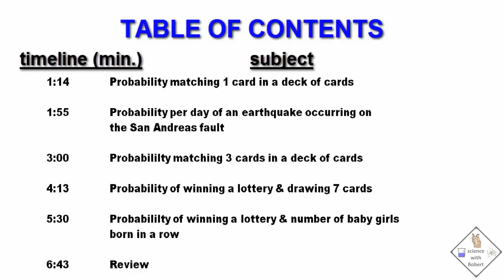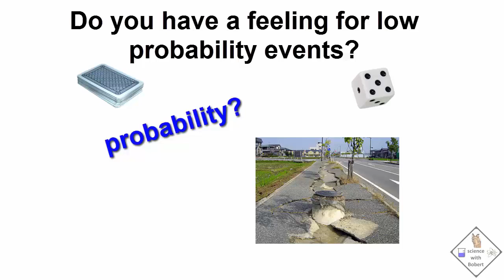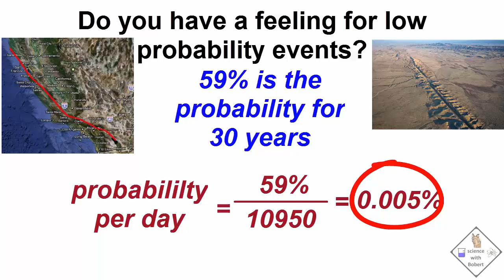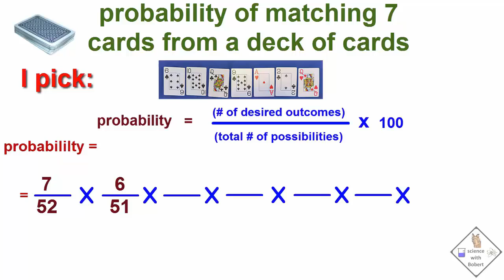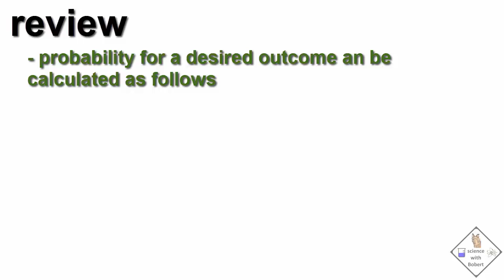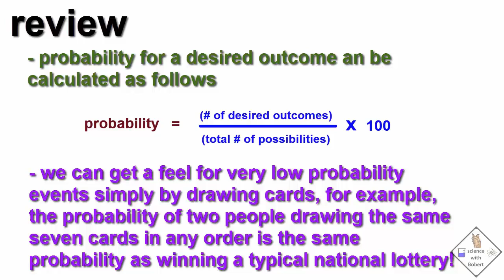you will not want to buy a lottery ticket after watching this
Look at these cards!  There is NO way I can lose.  Just keep quiet don’t get excited.  Relax.  Just look tired. No one knows  I’m gonna win.

Do you have a feeling for low probability events? How is probability for simple things like drawing cards from a deck even calculated?  Knowing how to calculate probability can be a very useful AND informative skill!  It can also provide insights into low probability events like earthquakes and winning lottery tickets.

Let’s give this a try.    There are 52 cards in a deck of cards    What is the probability that I will pick the same  card as you?  Pick any  card and remember it.

I picked the seven of hearts  .  The probability that yours and my choice matched is calculated from this relation:

 /   x 100   =    x100 = 2%   There is only one desired outcome but 52 cards in the deck so the probability comes out to be 2%.

It is can be difficult to relate to low probability events.  Let’s see if card drawing can help us out.  According to a recent United States Geological Survey Report   the probability of a severe earthquake occurring in the next 30 years    on the San Andreas fault in California is 59%       .  to help us out let’s first convert this probability from per 30 years to per day:

59% is the probabiilty per 30 years so the probability per day would be 59% divided by the number of days in 30 years which is 10950 .So the probability of an earthquake happening on any particular day on the San Andreas fault is 0.005%. Sounds like a low number but just how low is it? Let’s see if we can get a feel for this probability:

This time pick three different cards. Let’s see if you can match what I am going to pick in any order. Ready? I pick .the five of diamonds, jack of clubs, 4 of clubs, and the nine of diamonds. What is the probability that you and I picked the same three cards?

3/52 x 2/51 x 1/50 x 100 = 0.005%

Since we are making three choices we must apply the relation   once for each choice and multiply the results.  The first choice we have 3 desired outcomes with 52 cards in the deck  .  the 2nd choice there are two desired outcomes left with 51 cards left in the deck because one card has been removed.  With the third choice there is one desired outcome left and fifty cards left in the deck.  So for someone living on the san andreas fault,  the probability on any single day of an earthquake happening is the same as drawing and matching 3 randomly chosen cards in any order from a deck of cards!

Another example. PowerBall!.
Have you ever bought a lottery ticket?   The probability of winning a recent PowerBall was one in 175 million.  Sounds difficult, let’s see if we can get a feeling for just how difficult it is.

pick seven different cards and let’s see if you can match what I will pick in any order. You can write down your choices so you won’t forget. pause with dum dum dum dum music 5 seconds) Ready? I pick s What is the probability that you and Bobert picked the same seven cards in any order?

7/52 x 6/51x .x 1/46 x100 = 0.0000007% which is the same as 1 in 175 million!!

To give you one last feeling for low probability events imagine your  local hospital where babies are delivered.   .  Whether the baby is a boy or a girl is completely random.  How many girls do you think would have to be born in a row to equal the probability of winning a PowerBall jackpot which is one in 175 million?  Guess!  5? 10?  100?

let’s calculate it...
just one girl being born is  x100 = 50%
two girls born in a row is 1/2x1/2X100 = 25%
three girls born in a row is 1/2x1/2/1/2 x100 = 12.5%
if we keep going, we’ll find that twenty seven girls born in a row is: 1/2x1/2x1/2. x100 = 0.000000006% which is the same as 1 in 750 million! Crazy! 27 girls born in a row is the same probabililty as winning a typical national lottery!

review
probability for a desired outcome can be calculated as follows:    /  x 100

we can get a feel for very low probability events simply by drawing cards, for example the probability of two people drawing the exact same seven cards is the same probability as winning the lottery!